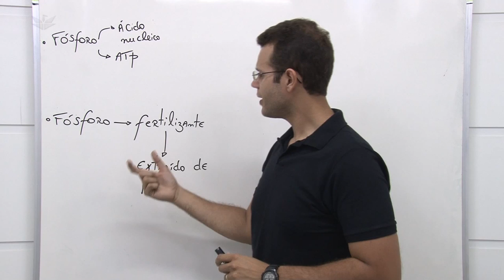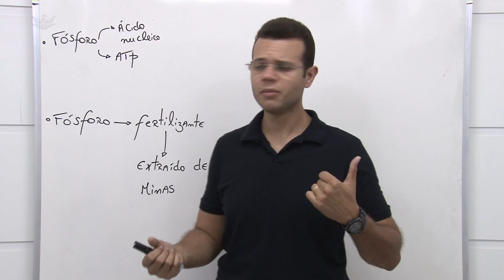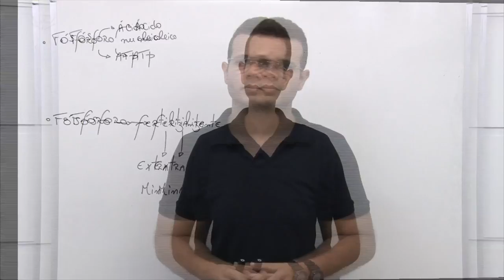FÓSFORO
A questão faz menção ao tema de sais minerais, em especial o fósforo, na forma de íon fosfato. É necessário que o estudante consiga fazer a ligação desse tema (sais minerais) com o aspecto ecológico de íon (presente em fertilizantes). Assim, assuntos como ciclos biogeoquímicos devem ser revistos bem como as características dos sais.